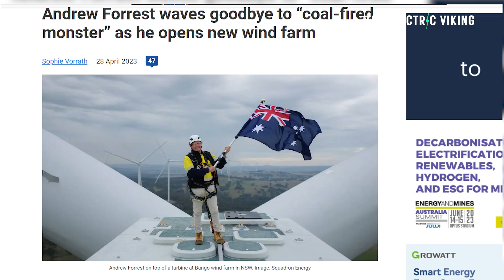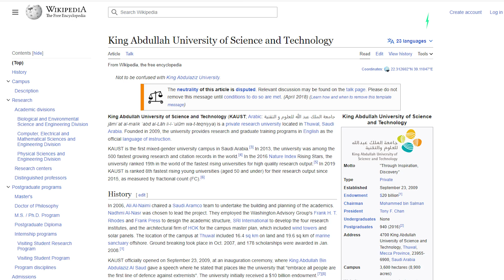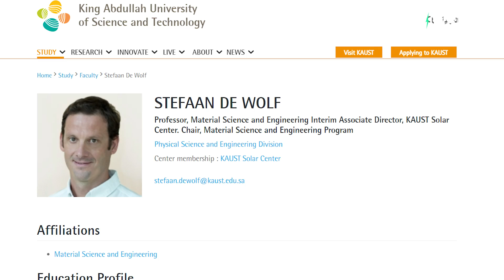A commercially viable solar cell set a NEW efficiency world record